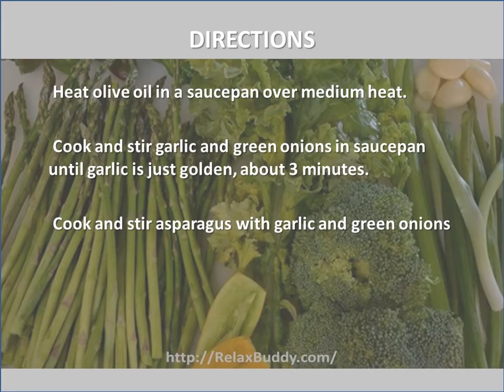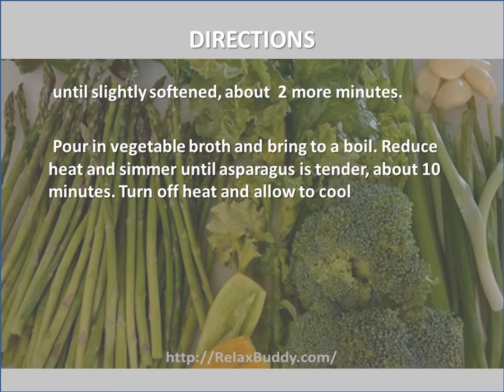Easy Garlic Vegetable Broth Asparagus Soup Recipe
Ingredients:

1 tablespoon olive oil
5 cloves garlic, thinly sliced
4 green onions, coarsely chopped
1 1/2 pounds asparagus, trimmed and coarsely chopped
2 (14 ounce) cans vegetable broth

Directions:
Heat olive oil in a saucepan over medium heat.
 Cook and stir garlic and green onions in saucepan until garlic is just golden, about 3 minutes.
 Cook and stir asparagus with garlic and green onions until slightly softened, about  2 more minutes.
 Pour in vegetable broth and bring to a boil. Reduce heat and simmer until asparagus is tender, about 10 minutes. Turn off heat and allow to cool slightly.
 Pour soup into blender, filling no more than halfway full. Cover with a lid. Carefully start the blender, using a few quick pulses to get soup moving before leaving it on to puree. Puree in batches until smooth.
 Transfer soup back to saucepan and reheat.  Season with salt and ground black pepper to taste.

Nutrition
Calories: 101 kcal 5%
Fat: 4.1 g 6%
Carbs: 13.3g;4%
Protein: 5.1 g 10%
Cholesterol: 0 mg 0%
Sodium: 409 mg 16%